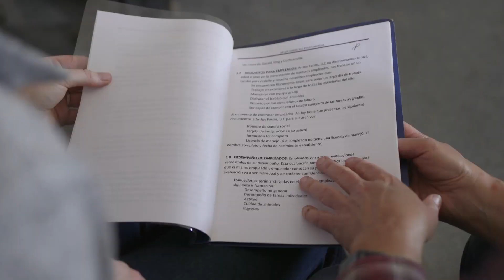U.S. Dairy’s Game-Changing Solutions for a More Sustainable and Secure Food System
As society wrestles with threats to the global food supply, the U.S. dairy community is reaffirming its commitment to be part of the solution, pledging to address its total greenhouse gas footprint and setting goals to achieve carbon neutrality, optimize water use and improve water quality by 2050. In addition, U.S. dairy is strengthening equitable access to nutritious dairy foods around the world while ensuring animal and employee welfare through a transparent production system.